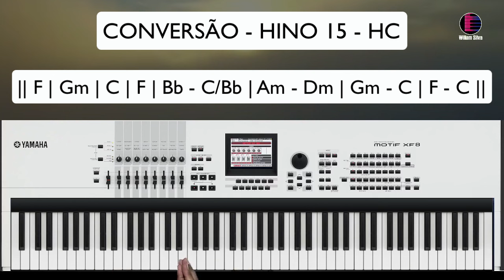Conversão - Hino 15 da Harpa Cristã - Aula de Teclado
Bem-vindo à nossa emocionante aula de teclado! Hoje, mergulharemos na linda harmonia de " Conversão - Hino 15 da Harpa Cristã  ", uma canção tocante que ressoa com muitos corações. 🌟